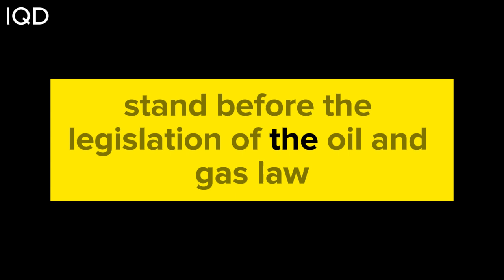7 controversial points /iraqi dinar news today